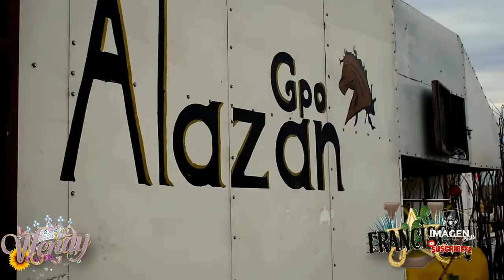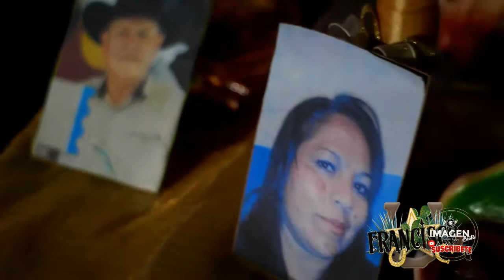QUINCE AÑOS DE WENDY Y FRANCISCO EJIDO LA PALOMA RAMOS ARIZPE GRUPO ALAZAN